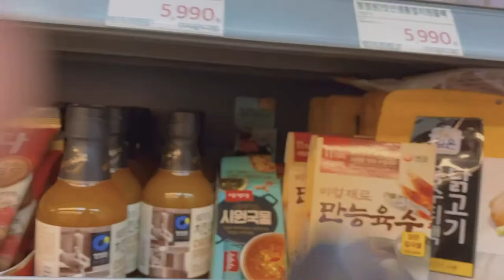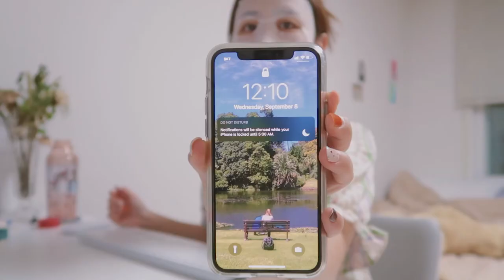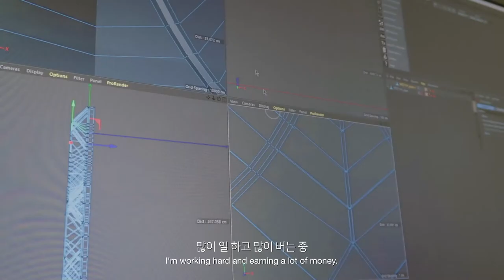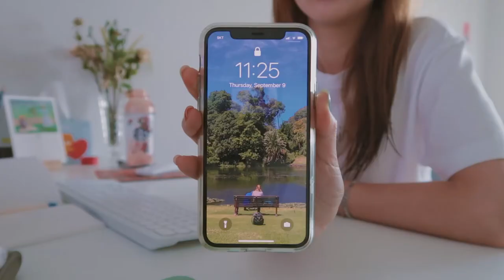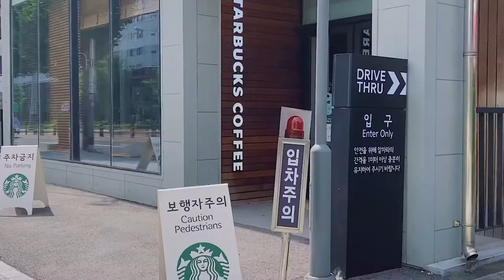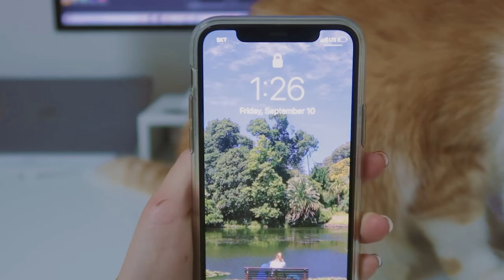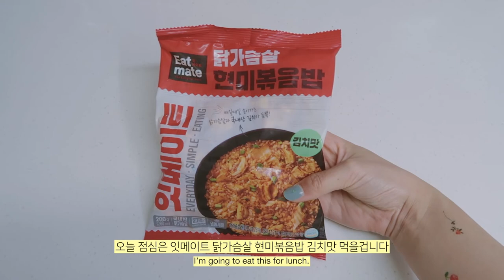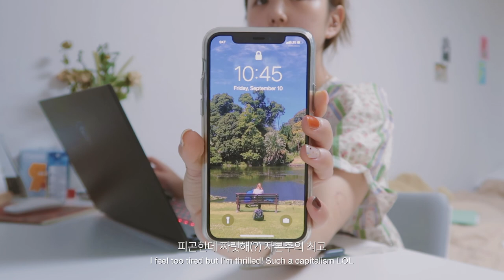ENG) vlog. 투잡(사실장 4잡) 뛰는 직장인 일상 (feat.식단관리, 당근라페) | 마르디 메크르디, 키르시 | 환승연애 | 타투 스티커 | 잇메이트 볶음밥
*1080p화질로 설정하시면 쾌적하게 시청하실 수 있습니다*

안녕하세요 오드리입니다 (งᐖ)ว
본업하고, 외주 2개하고, 유튜브 촬영까지.
외주를 연달아 2개나 진행하는 바람에 사실상 4잡 뛰게 됐어요! ㅎㅎ..
워라밸 따위 박살났답니다 하하
지금은 거의 끝나서 워라밸 회복했어요!❤️

제주도 여행에서 맛있는 거 많이 먹었으니까,
이번 브이로그에서는 식단관리를 좀 빡세게! 해봤습니다.
다시 명절이 돌아와서 조금씩 무너지고 있지만...
당근라페 정~말 맛있으니 다들 꼭 만들어서 드셔보셨으면 ㅠㅠ
당근 헤이러(hater)도 당근 좋아하게 만드는 마법의 음식✨

오늘도 시청해주신 모든 분들 정말 감사합니다.

filmed&edited by oddlee